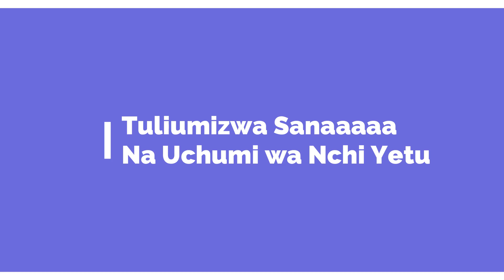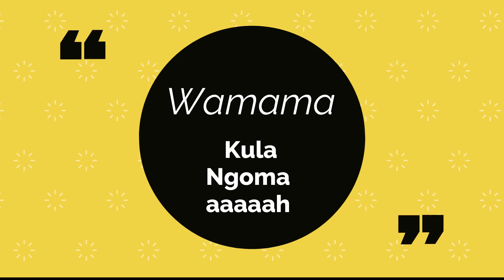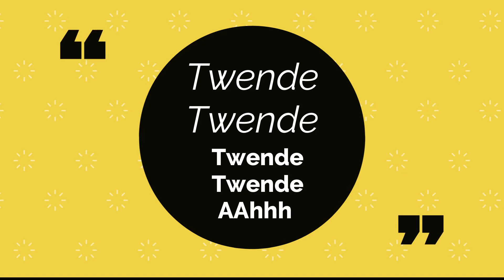Mwaka Mpya - Lyrics Video By Sos P